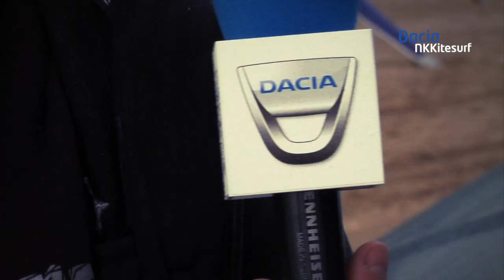Dacia NK Kiteboard 2012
Dacia NK Kiteboard 2012 op het strand van Scheveningen